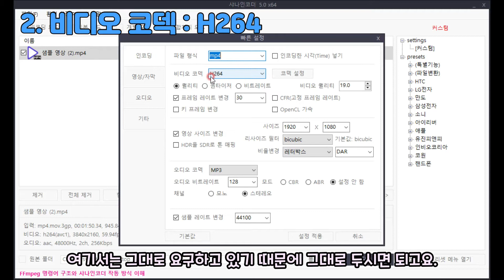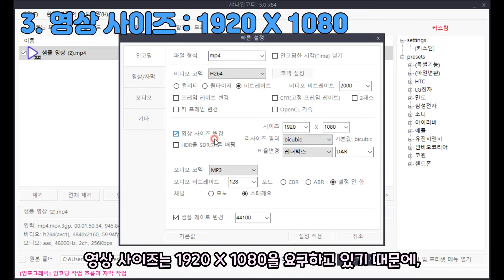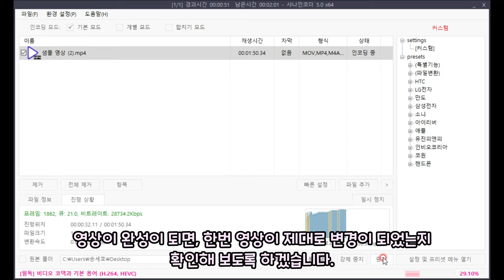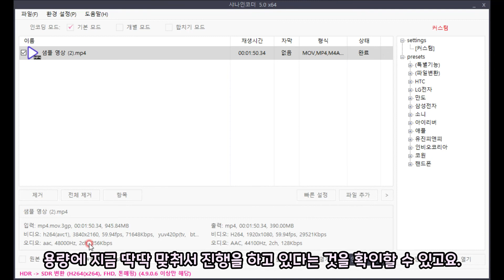(온라인 개학 대비) EBS 온라인 클래스 영상 업로드를 위한 400MB 이하 영상 제작 방법/EBS 영상 파일 업로드 규격/영상 업로드/샤나인코더/교사/온라인 수업 [송쌤과학]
[많이 하시는 질문]
질문0. 샤나인코더 다운로드 어디서 하나요?

질문 1. 제가 제작하는 영상 자막은 일일히 타이핑 하는 건가요?
영상 자막의 음성을 언어로 변환해주는 프로그램이 있습니다.
VREW 어플이며 컴퓨터에서만 사용 가능합니다.
이를 알리고자 왼쪽 상단 영상 초반에 이번에는 일부러 로고를 지우지 않았습니다.

질문 2. 영상 이 1920X1080 보다 작은 사이즈도 일부러 사이즈를 키워야 하나요?
EBS 온라인 클래스의 충족 요건 중 하나이기 때문에 이번 영상은 가이드이기에, 이 또한 충족하여 올렸습니다. 만약 작은 사이즈로도 EBS 업로드가 가능하다면 선생님들께서 올리시면 되겠습니다.

질문 3. avi 같은 기타 확장자는 안되나요?
테스트를 몇가지 확장자로 했지만 잘 되지 않았습니다.

질문 4. 영상 업로드 시간이 정해져 있나요?
EBS 온라인 클래스에서 평일 아침 8시부터 오후 4시까지는 영상 업로드가 제한되는 규칙이 신설되었습니다. 학교에서 퇴청 후 집에서 업로드 하는 것을 권장합니다.
(집에서까지 연장근무라니 ㅠㅠ)

질문 5. 영상 업로드가 그럼에도 잘 안됩니다. 방법이 있나요?